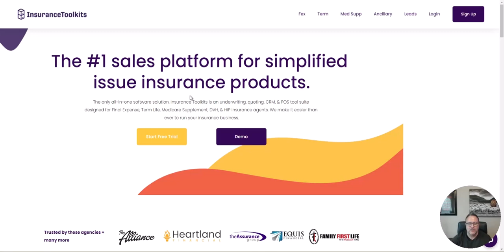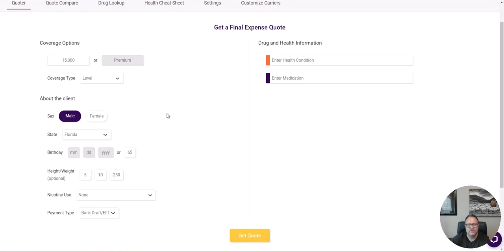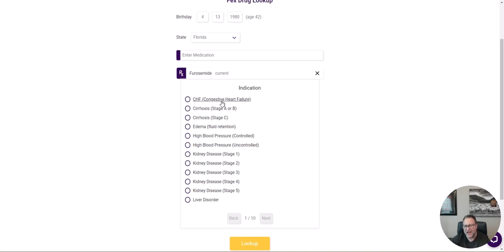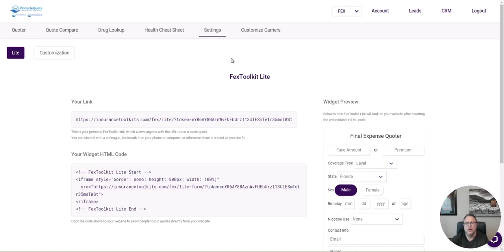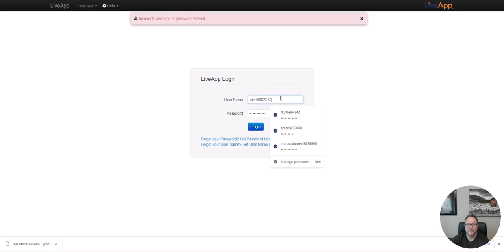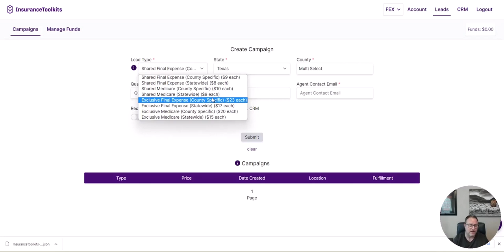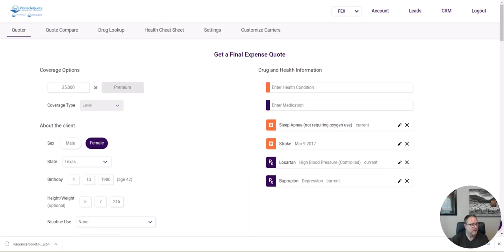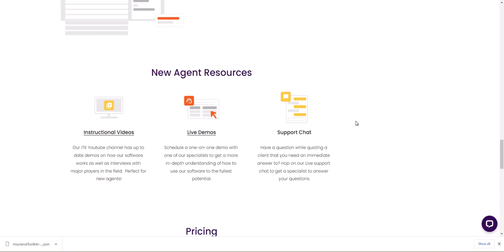Insurance Toolkits review - Insurance Toolkits for Life Insurance Telesales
Welcome to the @lifeinsurancetelesales YouTube channel 🤝

✅ Video description_📝

In this video, I'm reviewing Joe Wahl's Insurance Toolkits which are perfect for life insurance telesales. These toolkits will help you build a database of potential customers, track your life insurance telesales calls, and create sales campaigns. If you're in sales or marketing, then you need to check out these life insurance telesales toolkits! These toolkits will help you build a database of potential customers, track your telesales calls, and create sales campaigns. They're the perfect toolkit for telesales teams who want to reach their life insurance telesales business goals!🌟🔍
Besides, This is a Review of Joe Wahl's InsuranceToolKit!! It is by far the most efficient tool that you can use for life insurance telesales and simplified issue products. If you do not use this then you are losing time and money!🌟

✅ Review_

ToolKit from Joe Wahl is an efficient underwriting quote tool for life insurance telesales agents.
Efficiency and time management are crucial in the life insurance telesales business. ToolKit has a high success rate in quoting rates and has evolved to include Medicare, non-med term, dental, vision, and hospital identities. Other tools such as Best Plan Pro (BPP) have a high fail rate. Final expense underwriting can be challenging for agents due to different carriers and knockout medication lists. ToolKit levels the playing field for agents in final expense underwriting.

💥Here is the link To the Telesales Mindset & Sales Mastery Course_

☑️ Free scheduled consultation Meeting_

Meeting passcode: 528782

✅ Hashtags_#️⃣